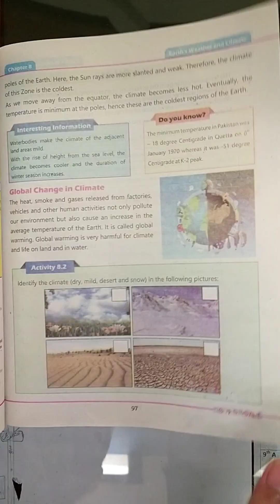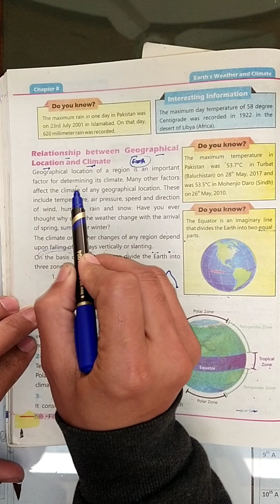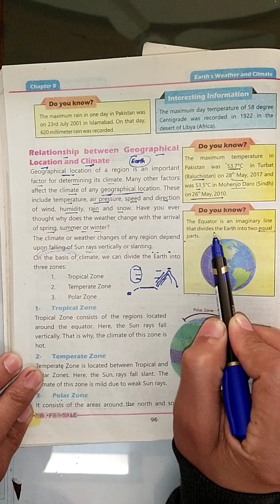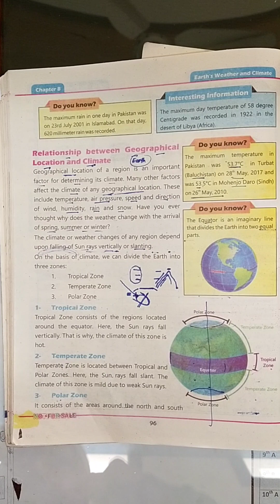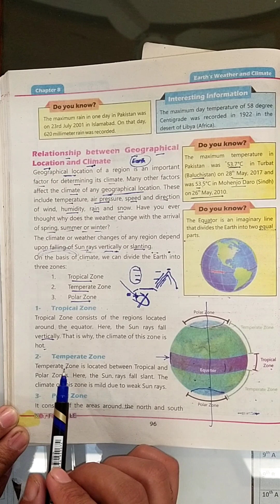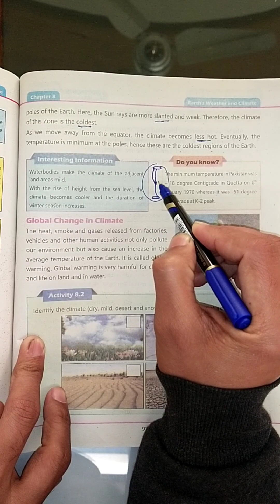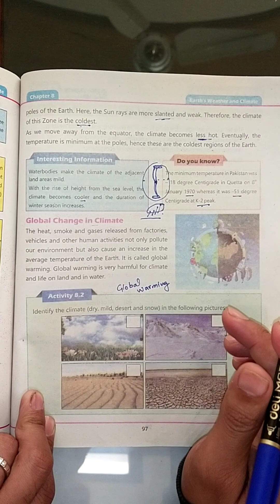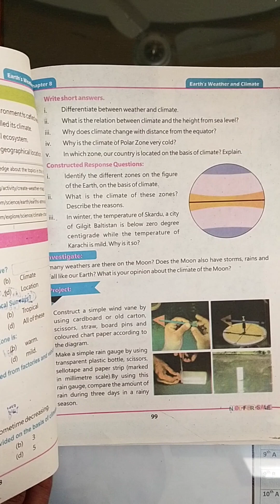Class 4th Relationship between geographical location and climate Chapter 8 lesson New course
class 4th chapter 8 lesson relation between geographical location and climate
tropical zone , temperate zone and polar zone new syllabus